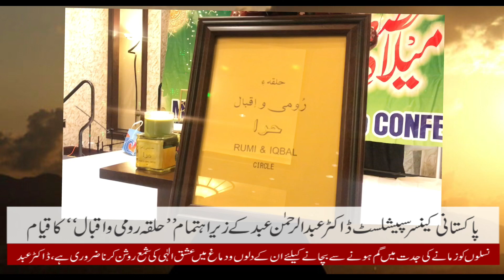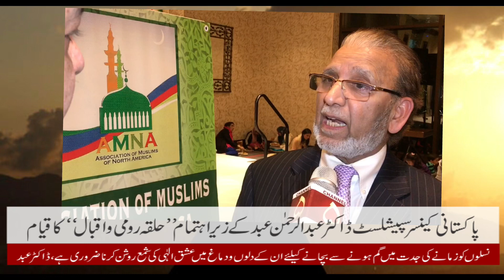Dr Abdul Rahman Abd sets up Halqa Rumi and Iqbal in New York